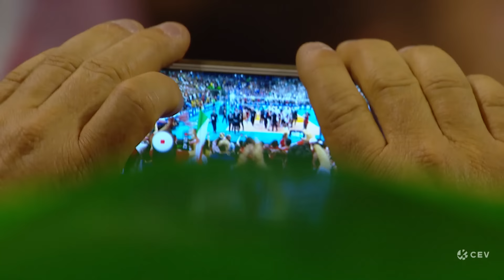2019 CLVolleyM Super Finals FULL MATCH - Cucine Lube Civitanova vs Zenit Kazan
In a game that in hindsight ushered in a new era for men's club volleyball, Cucine Lube Civitanova ended the run of Zenit Kazan's titles and won their first since 2002. The 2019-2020 Champions League Super Finals will take place at Max-Schmeling-Halle on May 16th. If you want more information about the event, follow this